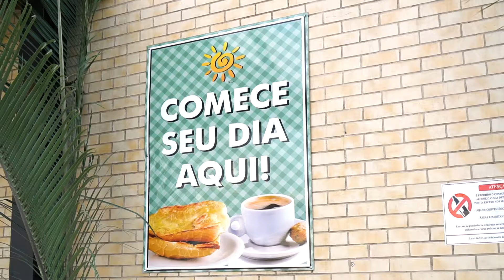[REDES SOCIAIS] Vídeo curto para Redes Sociais (Rede Confiança) - Agência Intensiva